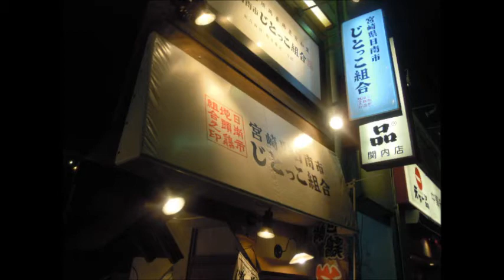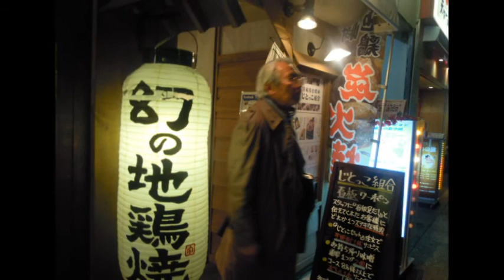新年会じとっこ.wmv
ビジネス協議会の後は、

恒例の新年会（●＾o＾●）。

乾杯！＼(◎o◎)／！。